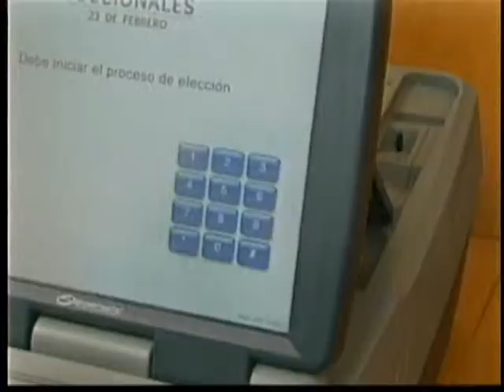INCONVENIENTES CON MAQUINAS DE VOTO ELECTRÓNICO